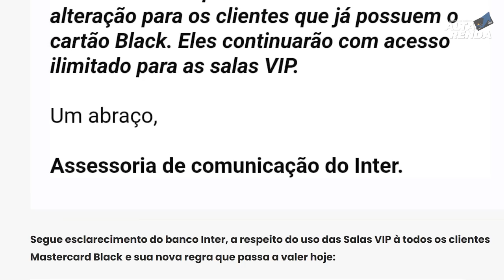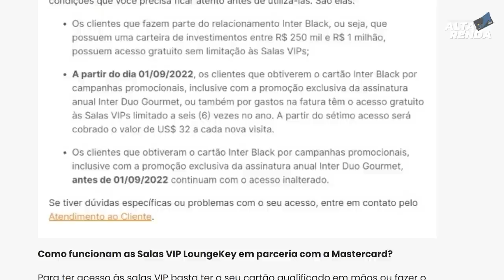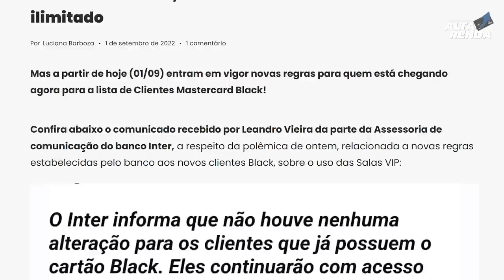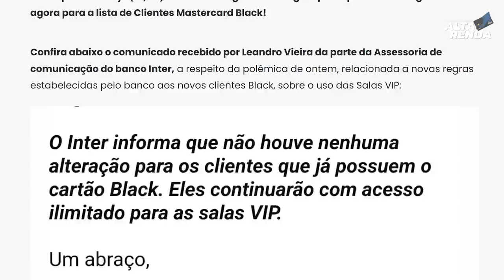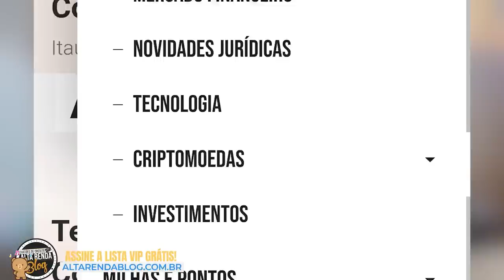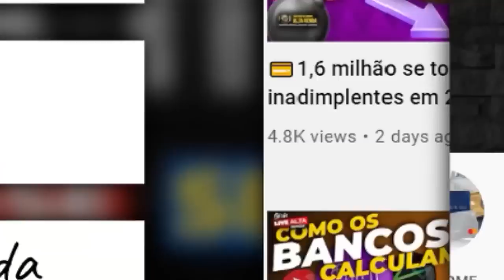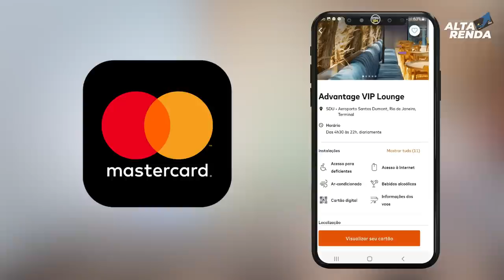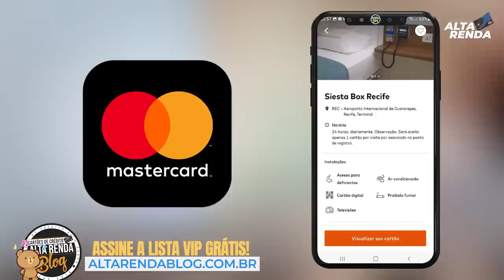💳MEGA NOVIDADE DO BANCO INTER, AGORA BANCO VOLTA ATRÁS E MANTÉM OS BENEFÍCIOS DO CARTÃO BLACK.